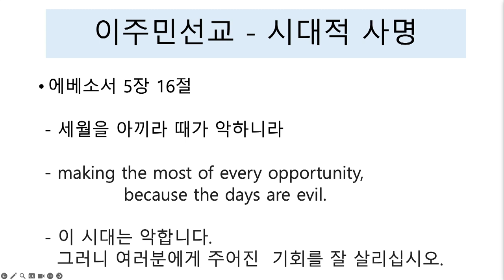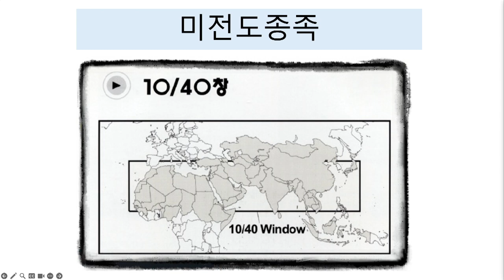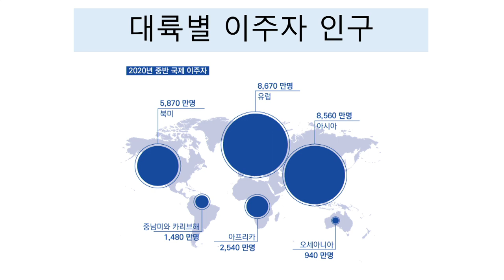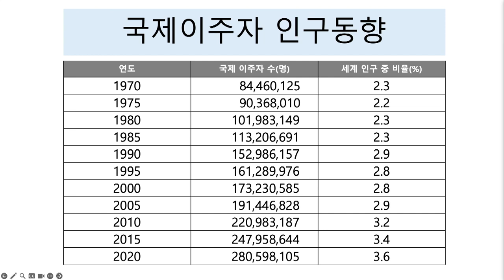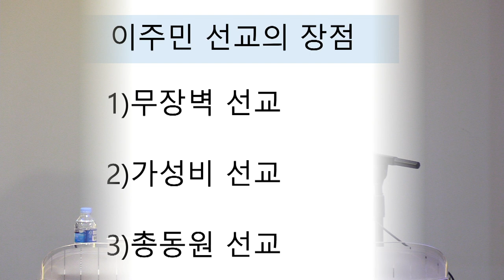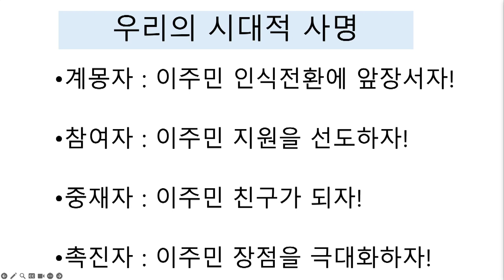2024 이주민선교세미나_6강_시대적 사명_김백석목사